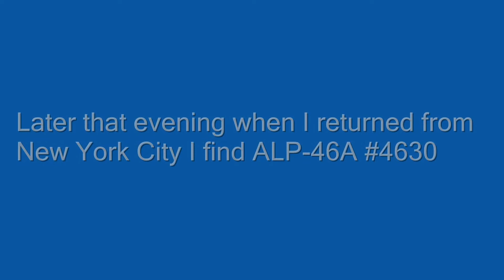NJ Transit ALP-46A #4633 and #4630 at Secaucus Junction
In the morning ALP-46A #4633 pulled in on track B on train #7225 going to Long Branch pulling 8 Comet cars with Comet V cab #6031 in back. Later when I got back to Secaucus ALP-46A #4630 flys into the station on track 2 going to New York Penn Station with 9 multilevels with cab car # 7028 in back. I am not sure of the train number that 4630 was on. 4630 blew the horn as it pulled in but I didn't get the horn because I wasn't sure if it was an ALP-46A until I saw the number.